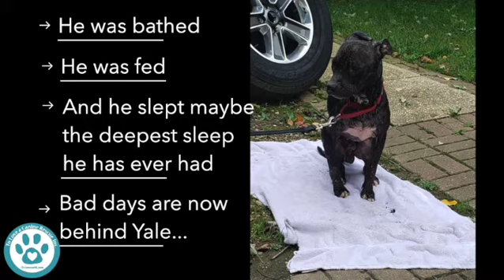Meet Yale!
Are you looking for a goofy pup?  A pup that loves people and other dogs?  Yale had a tough start but doesnt let it stop him from being totally awesome!   Send in your application to adopt Yale and be a part of your family!